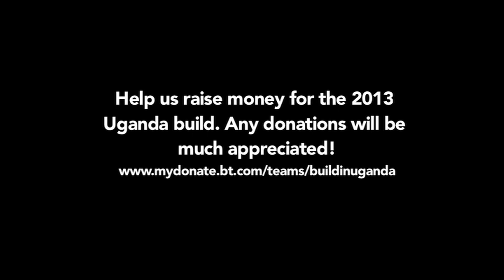BuildInUganda - Training Day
A short video made on our first training day for the 2013 Uganda kitchen build. Filmed and edited by Ben Kersey.